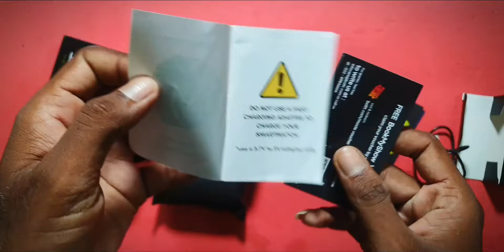Fireboltt ashpalt 🔥 smart watch | @Unboxingbroo | apko bhi mil skta h Gift 🎁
•CLICK HERE - @Unboxingbroo .

MY STUDIO SETUP GEARS

Firebolt ashpalt 🔥 smart watch | ‎@Unboxingbroo  | apko bhi mil skta h Gift 🎁